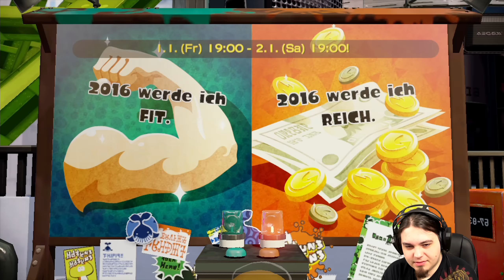Splatoon Woche • Start der Splatoon-Woche! • Let's Play SPLATOON • Deutsch German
Splatoon Multiplayer Let's Play

Wir stürzen uns in den Online Modus von Splatoon und schießen uns die Tinte aus dem Leib! :D